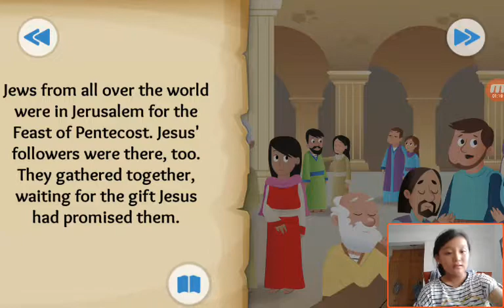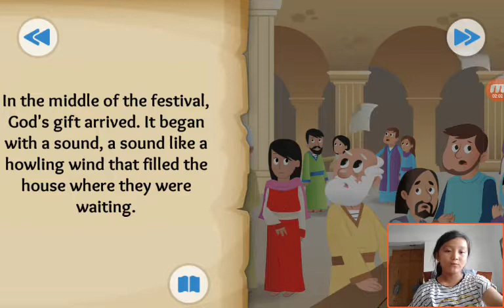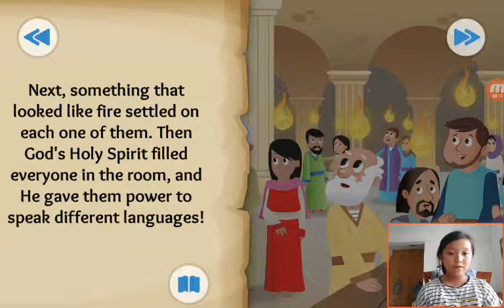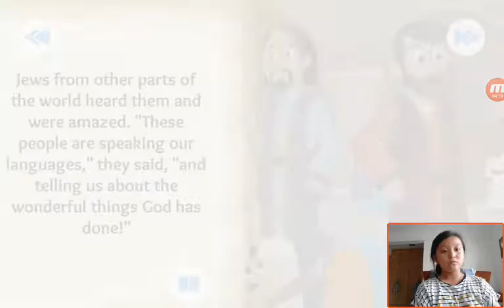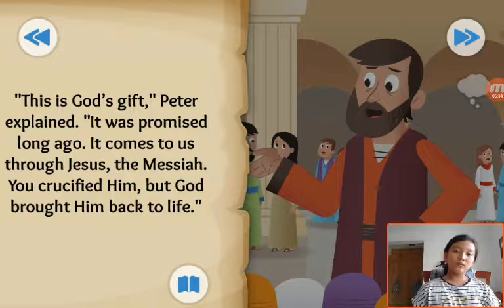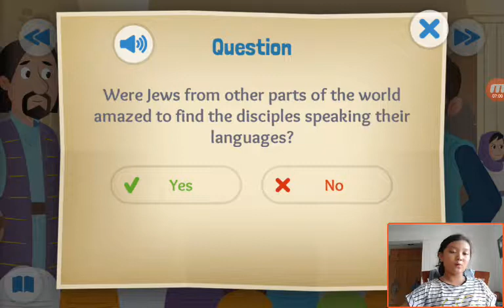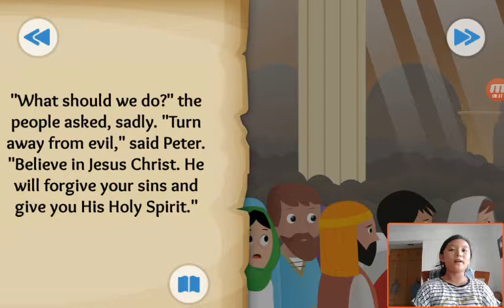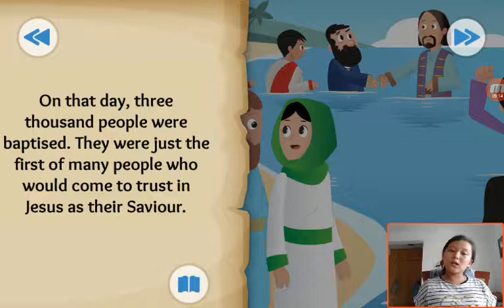‹Kids›Grace：Wonderful Bible Story‹성경이야기›– God's Wonderful Gift about The Holy Spirit comes in Acts